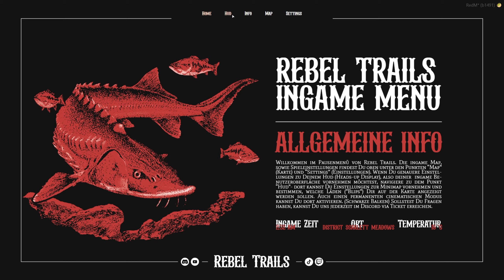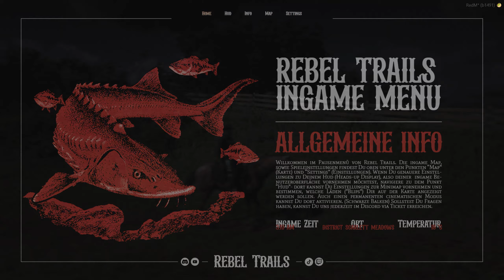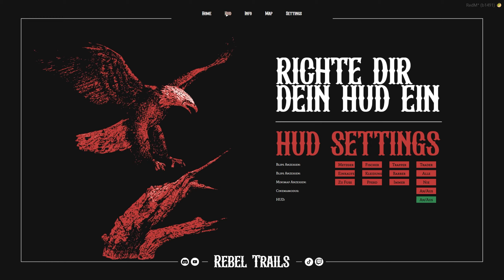Auf Patrouille mit JACQUE [S2E06][RP][JacqTis] I Red Dead Redemption 2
Nach der Erfolgsgeschichte von Curtis und Jacque, der Gründung von "JacqTis" und der "Dreamers Company", befinden sich die beiden in einem neuen Bundesstaat an der Grenze zu Mexico. Es herrscht Bürgerkrieg.

Titel: RED DEAD REDEMPTION 2
Genre: Open World, Shooter, Adventure
Publisher: Rockstar Games
Entwickler:  Rockstar Games

TRANSPARENZ:

[✖] Werbedeals: Nüscht
[✖] Sonstiges: Nüschtens
Meine Partner: [✖]